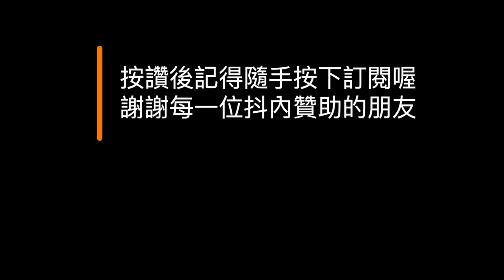電爆！逼表態反被打臉，鐵漢市長霸氣回嗆，一句話堵『他』嘴！# 侯友宜 # 李坤城 何博文【監督GOGO】